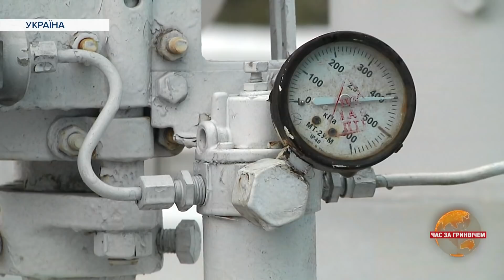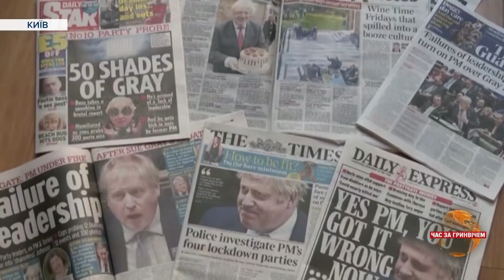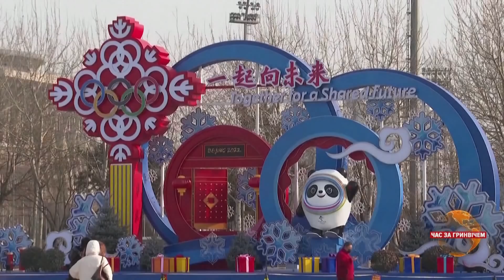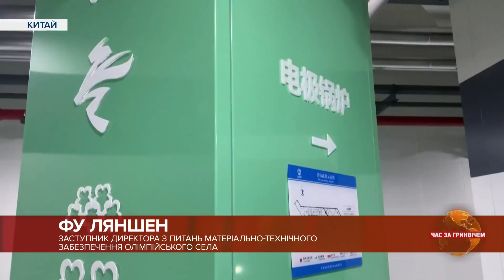Зброя і дипломатія проти РФ, Олімпіада з бойкотом, королева-рекордсменка | Час за Гринвічем 05.02.22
Разом проти спільного ворога! Дедалі більше країн світу надають підтримку Україні. Офіційна Варшава та Лондон утворюють новий альянс із Києвом. Та чи зупинить це Путіна? Змарновані зусилля на політичні ігрища. Чому сучасна Російська імперія  приречена на занепад? Ексклюзивна розмова з депутатом Європарламенту, колишнім міністром закордонних справ Польщі — Радославом Сікорським. Королева-рекордсменка. Як не втратити довіру та любов жителів Великої Британії впродовж 70 років на престолі? Відповідь знає Єлизавета II.
Другий раз поспіль. Пекін приймає Зимові Олімпійські ігри, але чому лідери деяких держав категорично відмовилися їхати до Китаю?
Дивіться у міжнародному тижневику "Часу за Гринвічем" на "5 каналі".